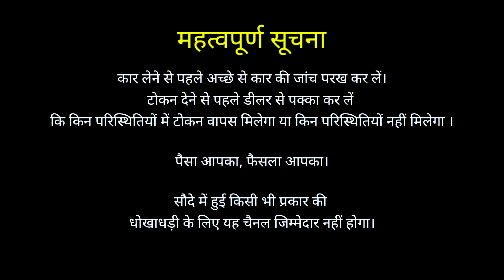21,000 मे USED CAR🔥LOAN @ 65 Paise Pe🔥 LIVE SALE वाला VIDEO 🔥Secondhand Used Cars for Sale in Delhi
S.S Motors Rohini
Harshit Bhai

car second hand
Chawla Motors
My country My Ride
Ashok Vihar market low price

used cars

2nd hand cars in delhi

mcmr

newtoexplore

second hand under 50000

car bazar

sale 2022

fortuner

safari strome

chawla motors second hand car

used car

high street car delhi